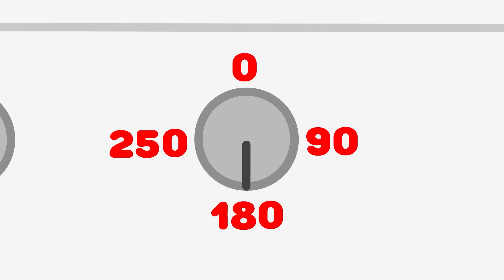Pregnant Mommy go Shopping with Baby Lucia. Fox Family Adventures with Babies - Cartoon for kids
Fox Family cartoons for Children. Babies pretend play Different Challenges with toys. In funny Episodes You will enjoy cute Adventures with Daddy and Mommy.